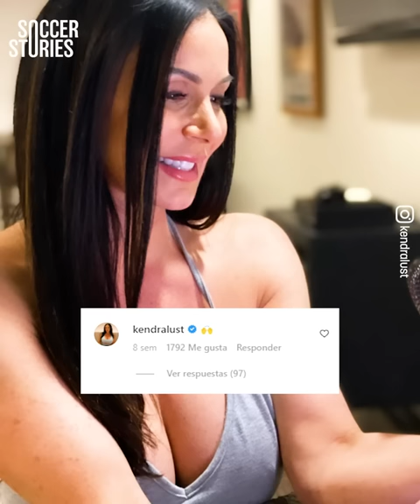Which Footballer Received Messages From Adult Film Star Kendra Lust?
World renown adult film star Kendra Lust -we know she is an ABSOLUTE stranger to you- has recently caused stir as she dropped into the comment section of a superstar football player’s Instagram account. Apparently, this wasn’t the first time the player piqued Lust’s interest. Let’s find out, who Lust has a lust for?!